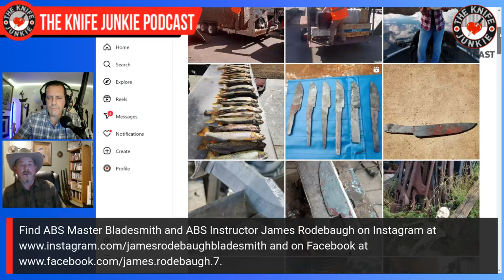James Rodebaugh, ABS Master Bladesmith and ABS Instructor: The Knife Junkie Podcast (Episode 534)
James Rodebaugh, ABS Master Bladesmith and ABS Instructor, joins Bob "The Knife Junkie" DeMarco on Episode 534 of The Knife Junkie Podcast

Rodebaugh is a former US Marine and Federal Law Enforcement Officer before changing careers to full-time knifemaker. He claims that even with his USMC and LEO experience, testing for his Master Bladesmith was the scariest thing he'd ever done.

He joined the American Blade Society in 1996 and trained with knife maker Al Barton, who passed along his considerable knowledge to James before his death.

Rodebaugh believes that it is high levels of fit-and-finish that push knives from functional tools to functional art.

Find ABS Master Bladesmith and ABS Instructor James Rodebaugh on Instagram